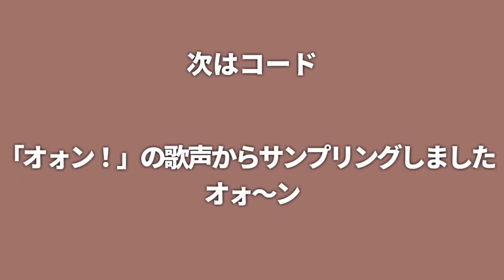もはや野獣先輩だけで曲作れるから.mp4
下北系アニメの主人公で作りました！